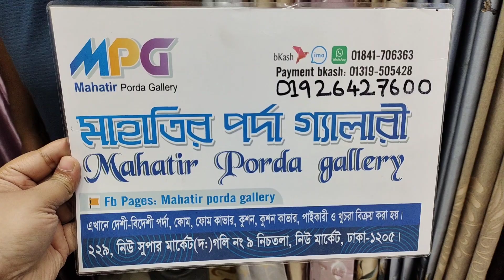ঢাকা নিউ মার্কেট ঘর সাঁজানোর পাইকারি পর্দা কালেকশন.Curtain price in Bd.